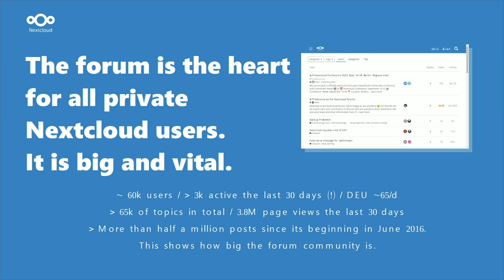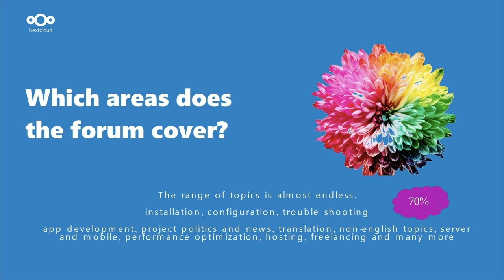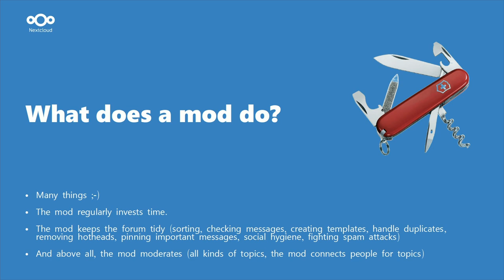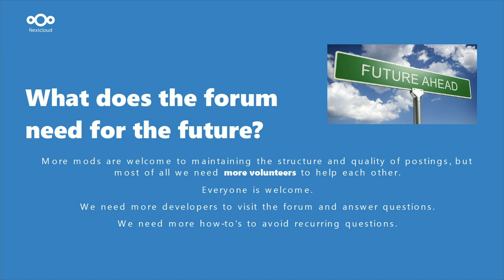The Nextcloud Forum Crew | Nextcloud Community Conference 2024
The Nextcloud Forum Crew
by ernolf, JimmyKater, rakekniven, wwe and others